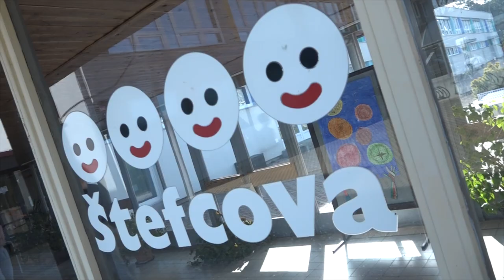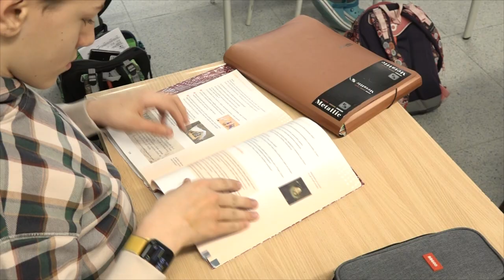ZŠ Štefcova se zaměřuje nejen na sport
Základní škola Štefcova v Hradci Králové je klasická základní škola poskytující dětem úplné základní vzdělání. Škola se zaměřuje na sport a sportovní aktivity, v některých ročnících má dokonce rozšířenou výuku tělesné výchovy. Přímo v areálu školy je kromě moderní tělocvičny a posilovny i krytý bazén a hřiště s umělým povrchem. Nejde samozřejmě ale jenom o sport. Zkušený pedagogický sbor se snaží dětem předat vědomosti komplexně. Škola navíc v letošním roce oslaví významné jubileum.